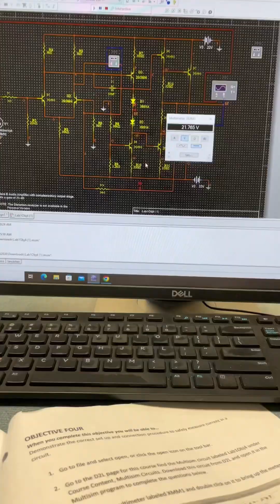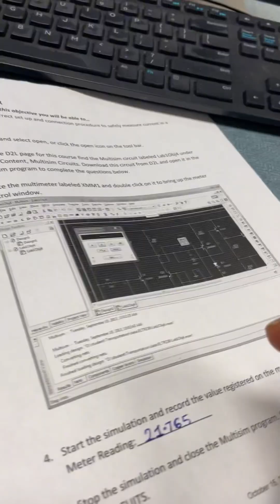About me as an International student, currently studying Avionics in Canada.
This is how my experience in avionics have been. Do you need more?